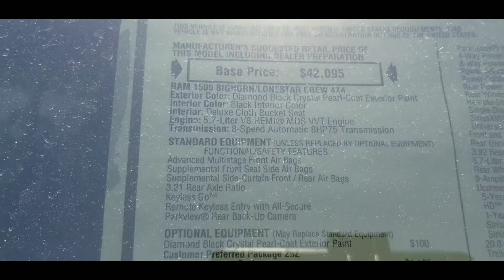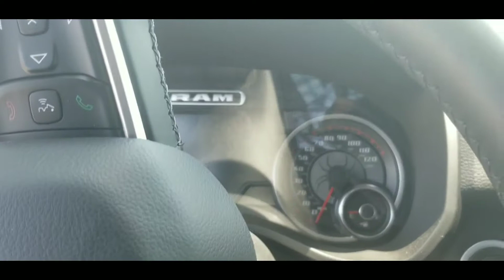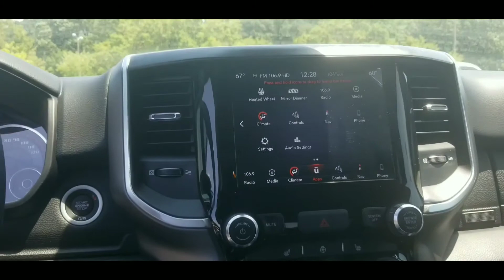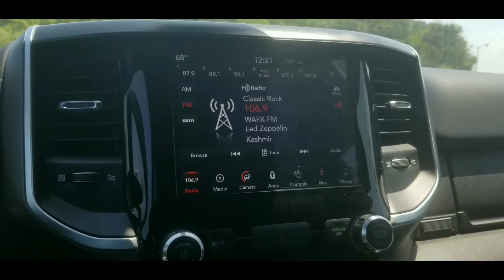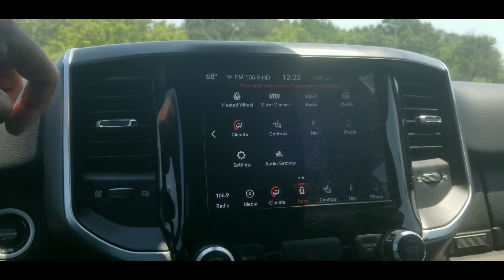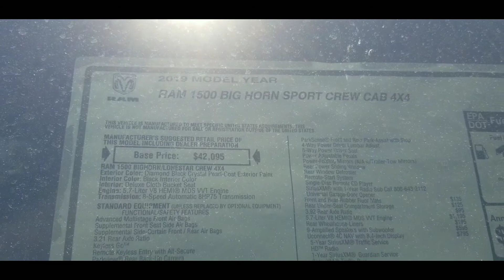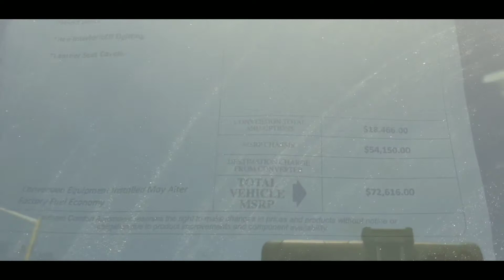2019 DODGE RAM 1500 BIG HORN. (Black Widow Edition) WATCH AS I REVIEW THIS 2019 DODGE RAM 1500.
2019 DODGE RAM 1500 BIG HORN. (Black Widow Edition) WATCH AS I REVIEW THIS 2019 DODGE RAM 1500.
Southern Dodge Chrysler Jeep Ram
2747 North Military Highway. Norfolk, VA 23518